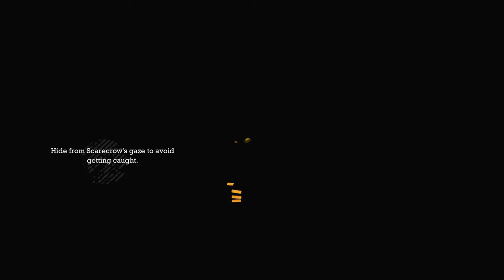Batman: Return to Arkham (PS5) - 08 - Line Launcher and Way to Crocs Lair (Playthrough Complete)